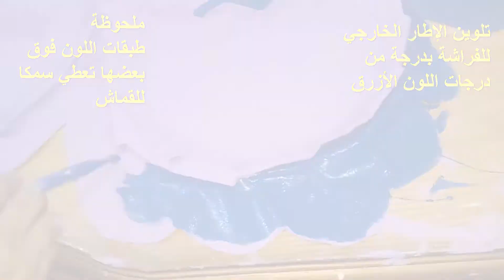صنع مكتبة معلقة على شكل فراشة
كيفية عمل فراشة من القماش والسلك مناسبة لتخزين الأدوات المدرسية والألعاب وشكل جمالي يزين المكان